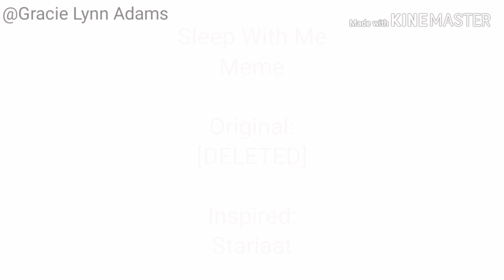(OLD) Sleep With Me | Animation Meme | Gift For BonesYT | Happy Birthday Discord | Read Desc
Is Discord 5th Anniversary!

App Used:
Kinemaster

Original:
[DELETED]